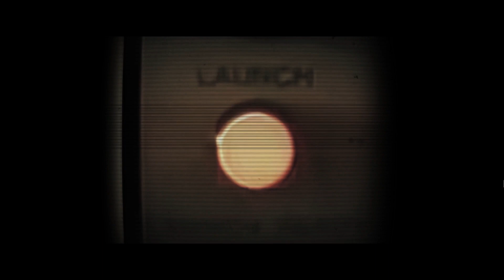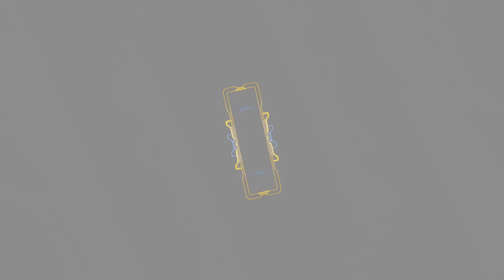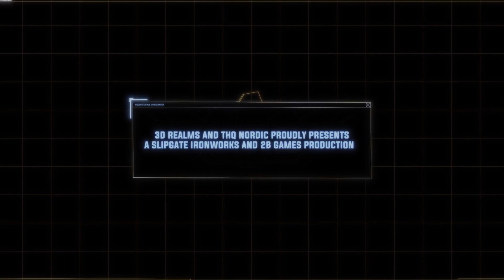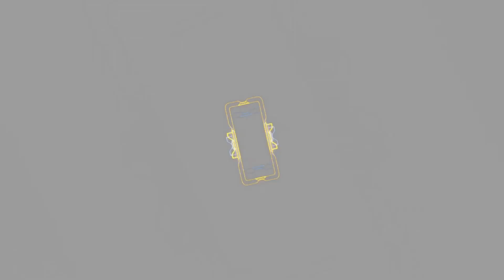Tempest Rising Demo: Wird dies des neue C&C?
Herzlich Willkommen bei :  Teampest Rising - [01]| [PC][HD]
"Tempest Rising" Demo - Tauche ein in die Welt des brandneuen Echtzeit-Strategiespiels mit zwei packenden Missionen! Schlage dich als Commander der Global Defense Forces oder Tempest Dynasty durch eine alternative Neuzeit-Kriegslandschaft. Nutze taktisches Geschick und kluge Ressourcenverwaltung, um die geheimnisvollen Tempest-Ranken zu kontrollieren. Spannendes Gameplay und packende Action erwarten dich!